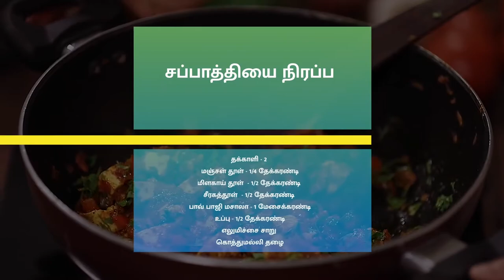சப்பாத்தி சாண்ட்விச்| Chapati Sandwich Recipe in Tamil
சப்பாத்தி சாண்ட்விச் | Chapati Sandwich in Tamil

தேவையான பொருட்கள்
சப்பாத்தி
பதப்படுத்தப்பட்ட சீஸ்
நெய்

சப்பாத்தியை நிரப்ப

பன்னீர் - 200 கிராம்
எண்ணெய் - 1 மேசைக்கரண்டி
நறுக்கப்பட்ட பூண்டு - 2 தேக்கரண்டி
நறுக்கிய  இஞ்சி  - 2 தேக்கரண்டி
பச்சை மிளகாய்  - 1
வெங்காயம் - 1
பச்சை குடைமிளகாய்  - 1/2 கப்
சிவப்பு குடைமிளகாய் - 1/2 கப்
தக்காளி - 2
மஞ்சள் தூள் - 1/4 தேக்கரண்டி
மிளகாய் தூள்  - 1/2 தேக்கரண்டி
சீரகத்தூள்  - 1/2 தேக்கரண்டி
பாவ் பாஜி மசாலா - 1 மேசைக்கரண்டி
உப்பு - 1/2 தேக்கரண்டி
எலுமிச்சை சாறு
கொத்துமல்லி தழை

HAPPY COOKING WITH  COOK FOOD